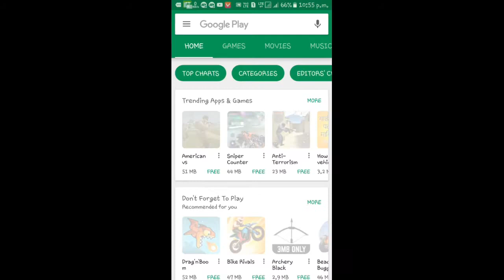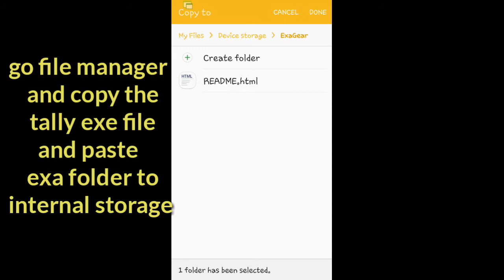How to run tally on android ||how to run tally erp9 on android|| (VW)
How to run tally or any exe file on android os

 आज की वीडियो में ,मैं आपको tally, जो एक computer applicationहै। उसको android में, कैसे रन करते हैं वह बताऊंगा
  ।steps follow किजिए।